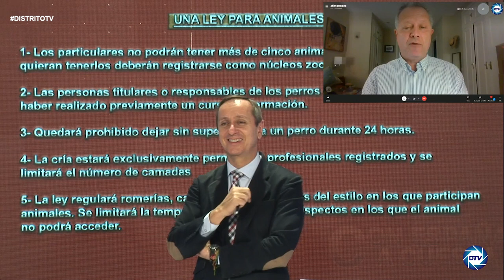🔥las ANIMALADAS de PODEMOS🔥Asis Timermans:la Ley Belarra antepone a los animales a los hombres